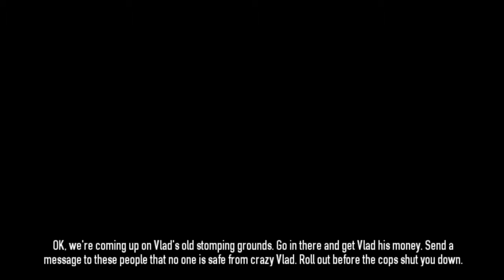payday 2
hello and welcome somthing a little different today in payday 2 i was kindly been gifted from dan frankie toyne so if you would like to see more of this please like and subscribe

audio by ColBreakz - Gameboy